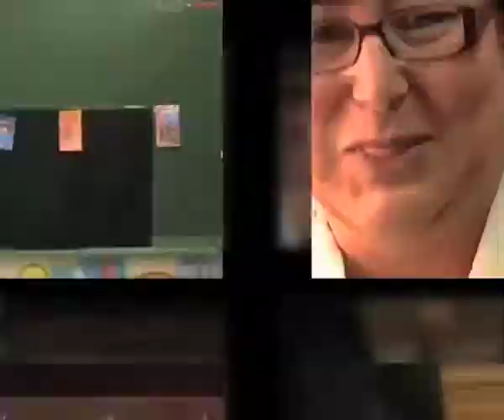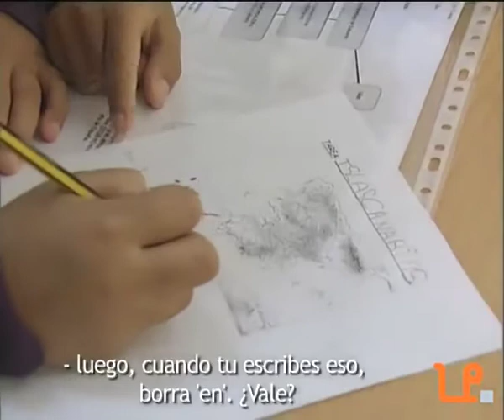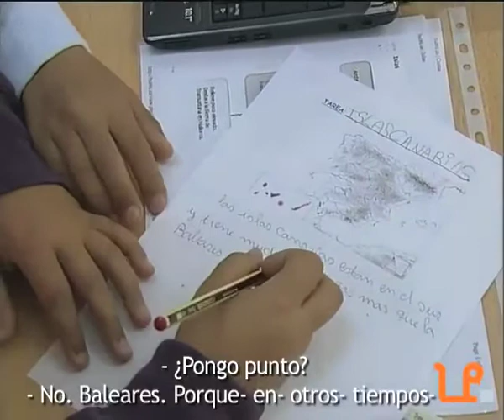Trabajo en equipo.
Trabajo en equipo para la elaboración de un texto a partir de los contenidos del proyecto. El desarrollo paralelo del trabajo  en el aula de apoyo y en el aula ordinaria. Coordinación entre tutora y PT (profesora de apoyo).
*Experiencia didáctica coordinada por Myriam Nemirovsky
Webcast de Formación del Profesorado leer.es